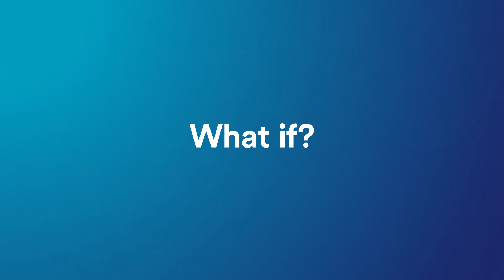What if? Aerospace at Nottingham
Are you interested in the science behind flying and want to learn more about aircraft design and manufacture?  Our course will help you learn the skills and advanced knowledge needed to work in this exciting career.